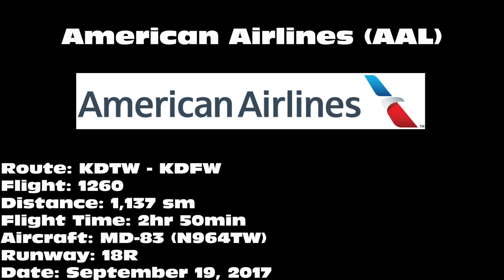American Airlines MD-83 [N964TW] -- UHD 4K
American Airlines MD-83 landing on 18R at Dallas/Fort Worth International Airport (DFW) on September 19, 2017